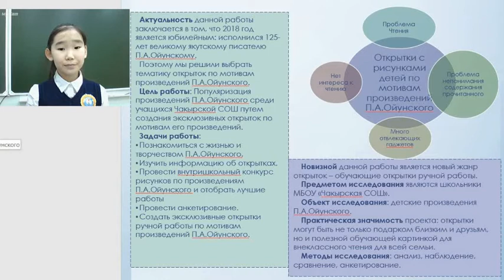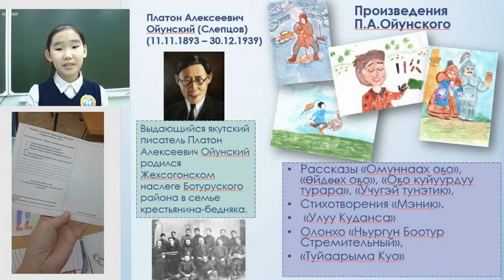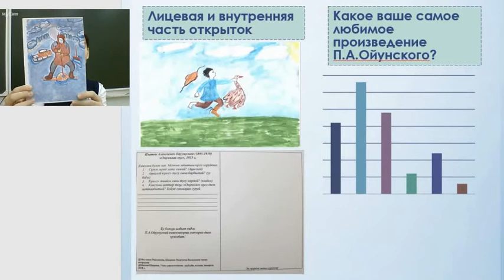Максимова Уйгулаана-Культура и искусство - Мода и дизайн /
Тема: Изготовление эксклюзивных открыток по мотивам детских произведений П.А.Ойунского для их популяризации среди школьников
Руководитель: Шадрина Нюргуяна Васильевна, учитель начальных классов, английского языка
Муниципальное бюджетное общеобразовательное учреждение "Чакырская средняя общеобразовательная школа" Амгинского улуса